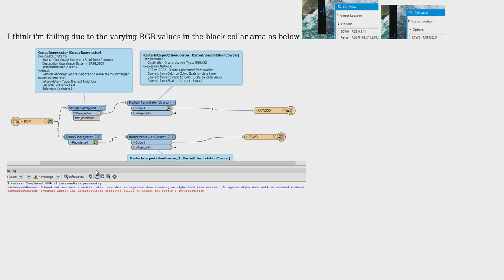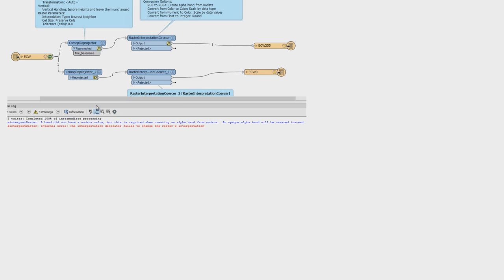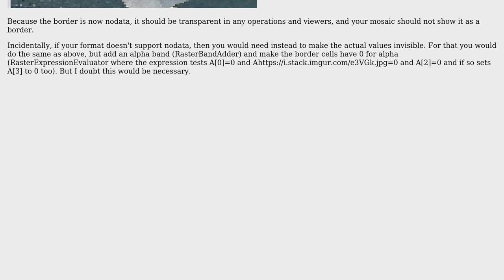GIS: Reprojecting ECW raster in FME gives black border?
With thanks & praise to God, and with thanks to the many people who have made this project possible! | Content (except music & images) licensed under CC BY-SA | Music | Images & others | With thanks to user Mark Ireland user Kieranm and the Stack Exchange Network Trademarks are property of their respective owners. You are responsible for your own actions.